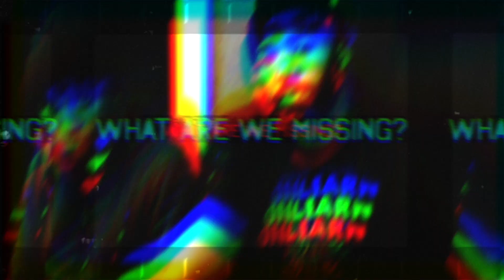The Chosen Podcast | Episode 18 | Brady Titus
Join us in this episode as we talk to Brady Titus about his recent championship! Brady really put the team on his back and helped Tri Unity Christian redeem last year's loss and turned a heart break into one of life's greatest achievements.

Brady has continuously had to prove himself as he has always been overlooked and underrated. We're giving Brady his flowers and hopefully more people do too!

Do you feel like you're in this same category? This would be a great interview for you to listen to, as Brady has some amazing advice on how he defeated all the critics.

Comment on who you'd like to hear from next!